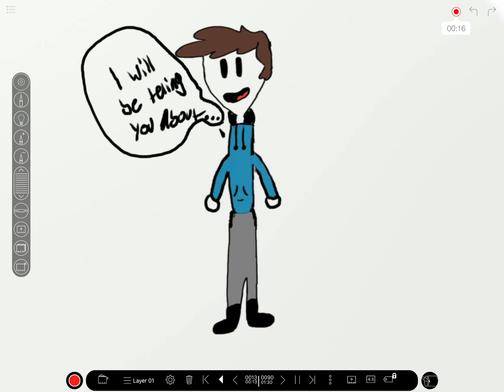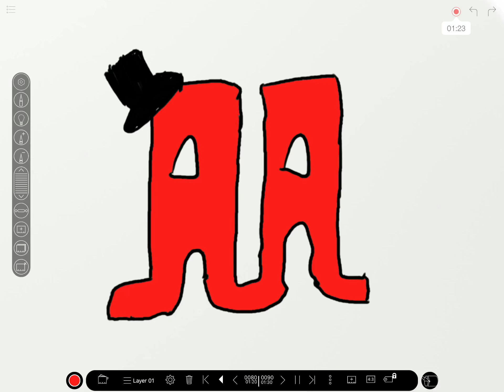How I met my best friend